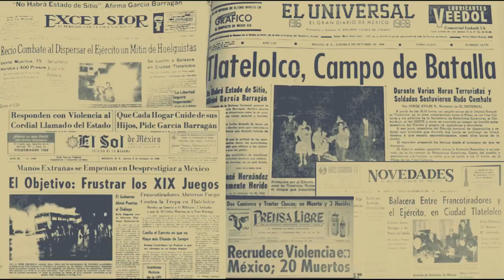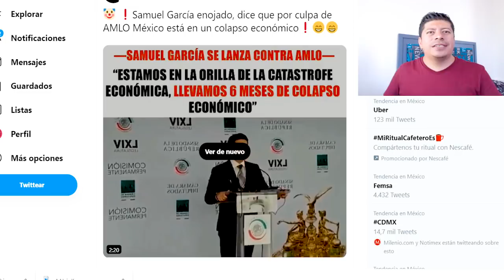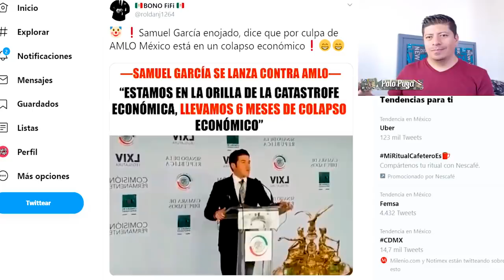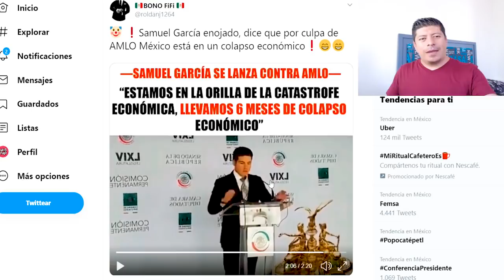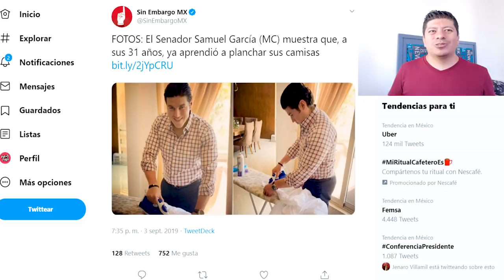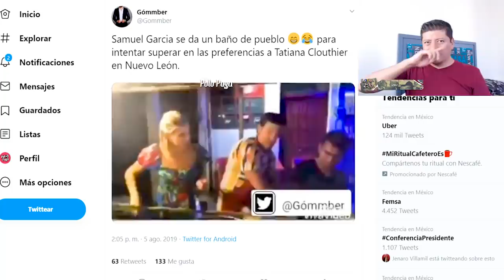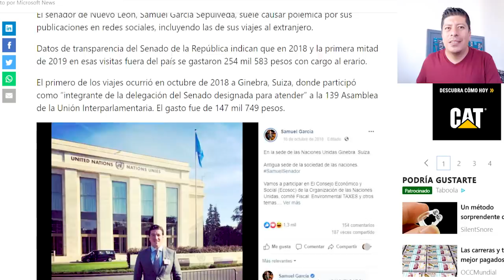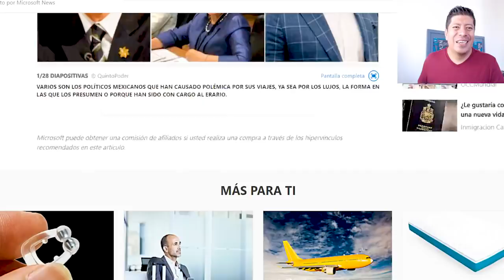SOY MÁS POPULAR QUE TATIANA CLOUTHIER: SAMUEL GARCIA